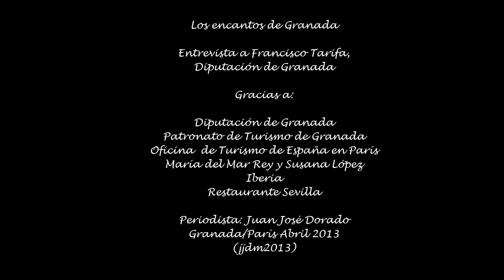Los Encantos de Granada EL GOLF con Francisco Tarifa